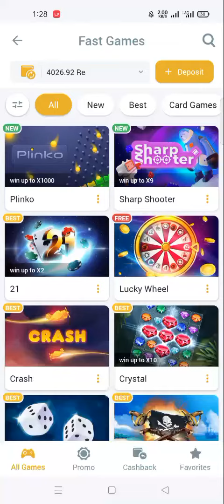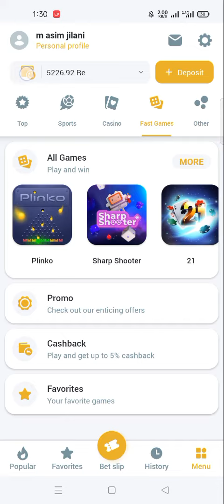plinko 1xbet | plinko game kesy khelain | plinko melbet/1xbet plinko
GO TO THE GOOGLE AND SEARCH " MELBET "

plinko
plinko game
plinko 1000x wining
how to play plinko
plinko wining tricks
plinko ball
plinko game kesy khelain
melbet plinko game
1xbet plinko game
plinko play

LINEBET APP link.

join this one also 100% earning app:-